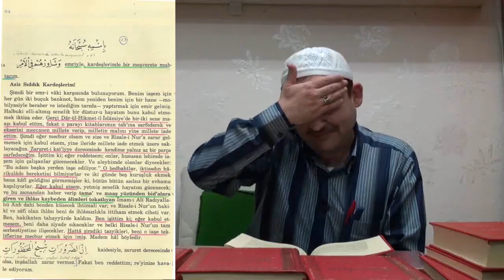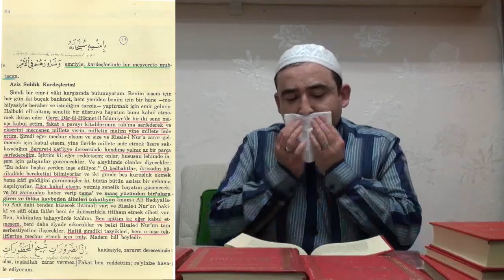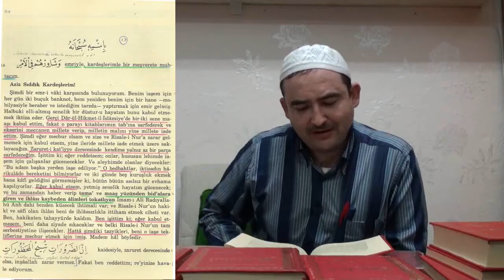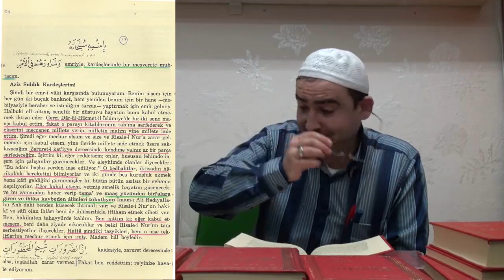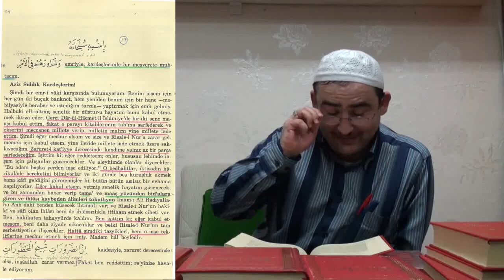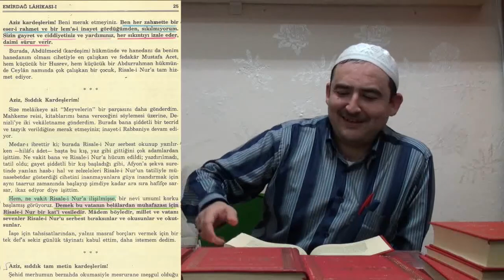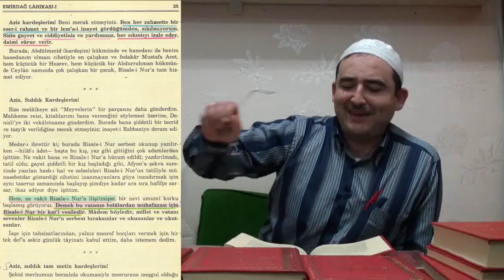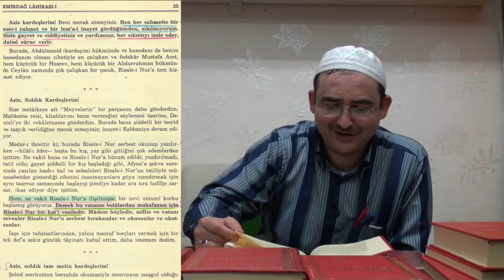Emirdağ Lahikası -1, Sayfa-24